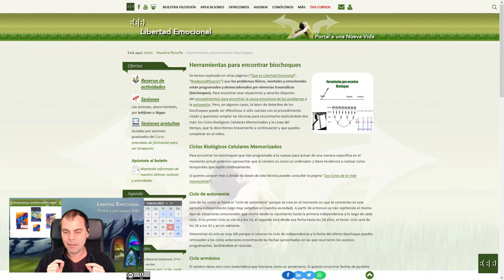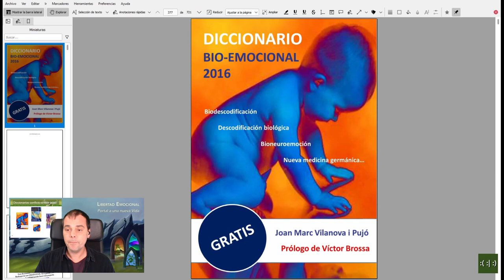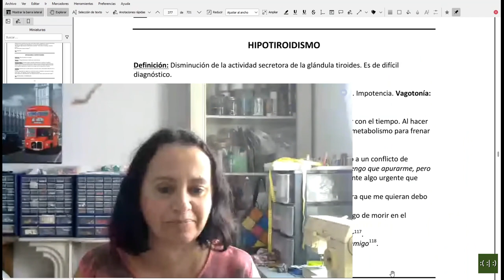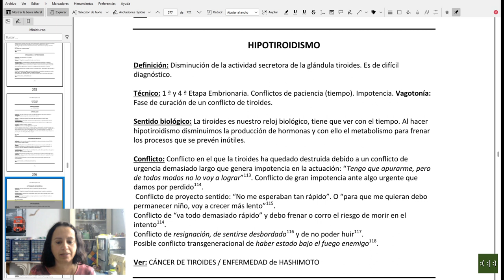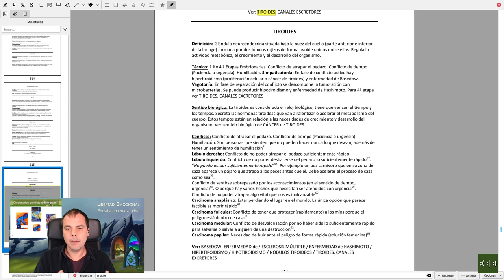Escuchando al cuerpo: presentación y problemas de tiroides | Biodescodificación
Bienvenid@s a la nueva sección "Escuchando al cuerpo" del canal, en la que te enseñaremos a utilizar el diccionario bio-emocional para identificar el conflicto emocional que causa cada enfermedad.

00:00 Presentación
02:17 Biodescodificación
03:11 Psico-neuro-endocrino-immunología y biodescodificación
03:56 ¿Cómo sana mi problema?
05:17 Hipotiroidismo
08:42 Tiroides
11:40 Caso real
13:38 Qué significa "incurable"
14:20 Despedida